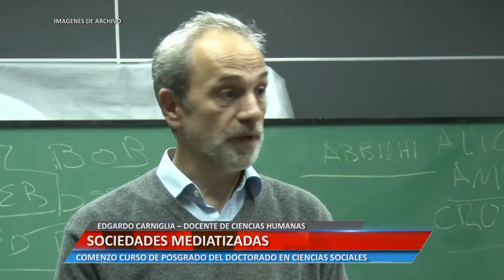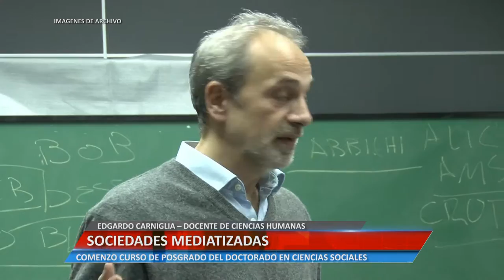SOCIEDAD MEDIATIZADA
EDGARDO CARNIGLIA – DOCENTE DE CIENCIAS HUMANAS. COMENZÓ CURSO DE POSGRADO DEL DOCTORADO EN CIENCIAS SOCIALES.

Facebook.com/uniriotv
Twitter.com/uniriotv
Instagram.com/uniriotv
Web - uniriotv.unrc.edu.ar
o envianos un email a
UniRio TV
Universidad Nacional de Río Cuarto
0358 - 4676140